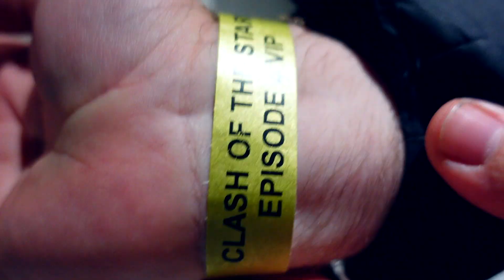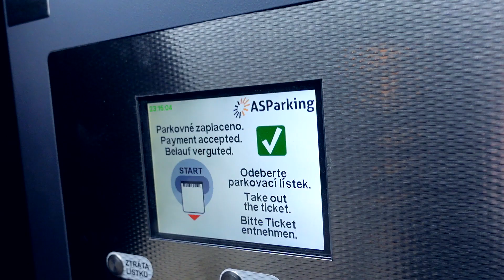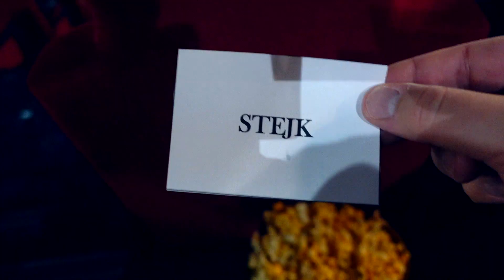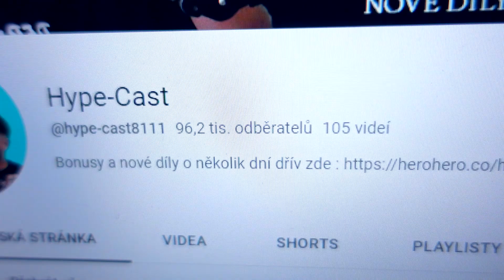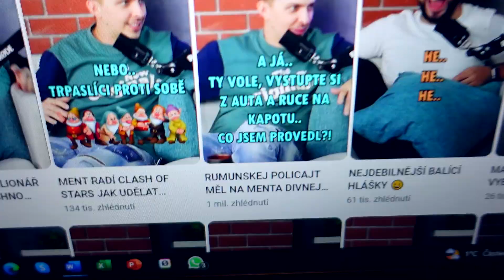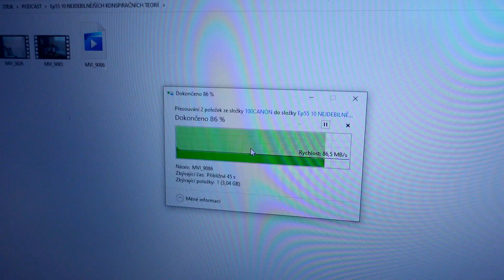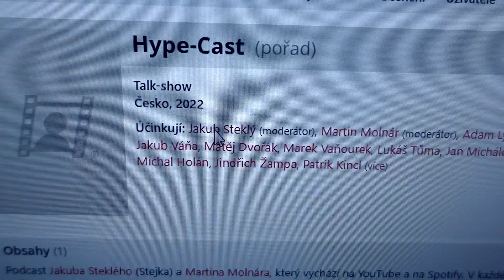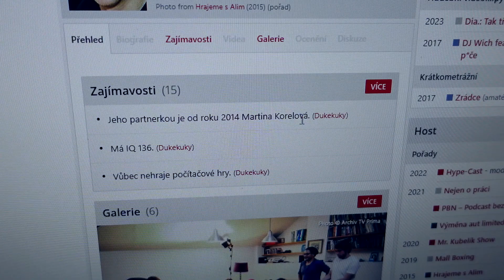SOUSEDKA MI STIHLA NABOURAT MERCEDES - WEEK #358